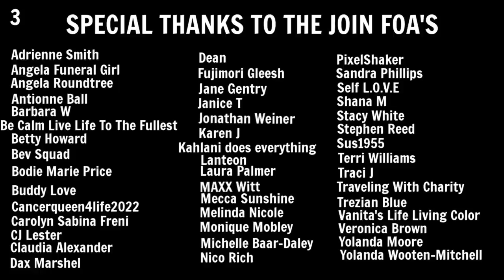Living In A Minivan | Winter Advisory | Sleeping In 9 Degree Temperatures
Hey FOA. Last night it got down to 9 degrees. Here are 4 things that I do/did to help me through colder temperatures.